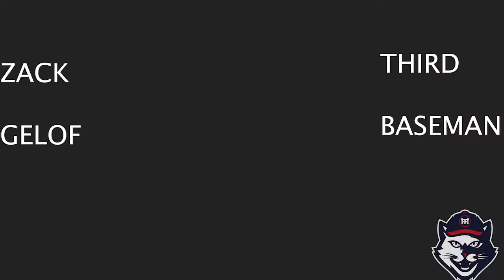Head Coach Mickey Williard and Player Releases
Episode 4 of Player Releases! We are so excited to continue to release players. Today we announce players from UVA, Towson, and UNC-Chapel Hill.